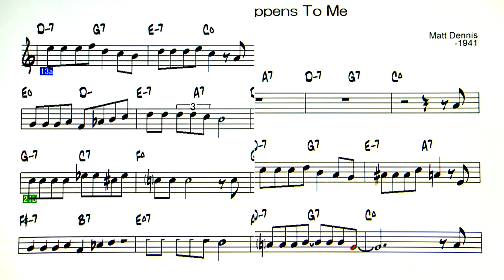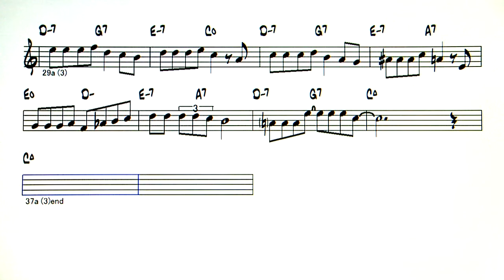Everything Happens To Me - ( Bb Instrument )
Backing Track - Everything Happens To Me
                          ( by Matt Dennis - 1941 )
◎Upload list